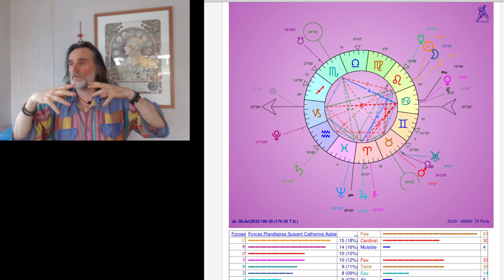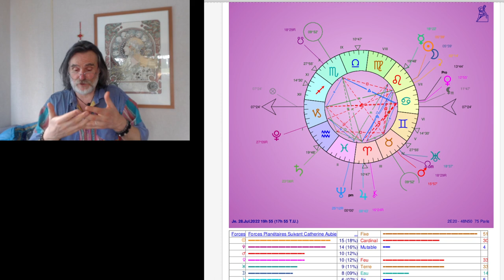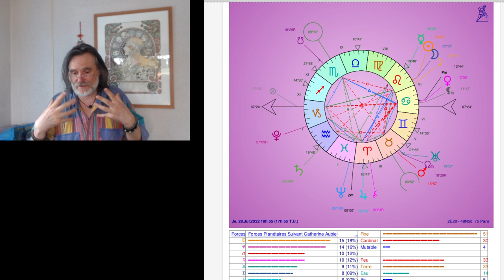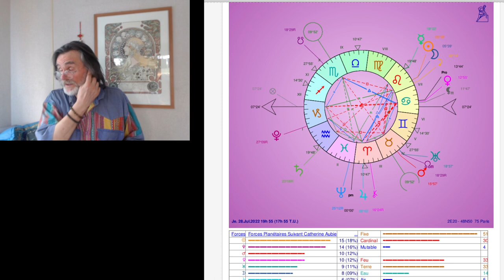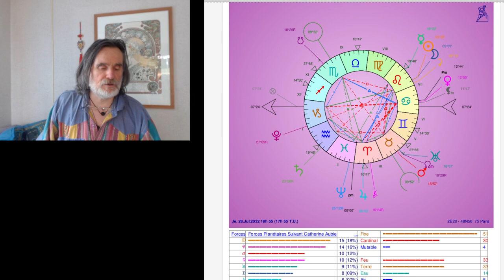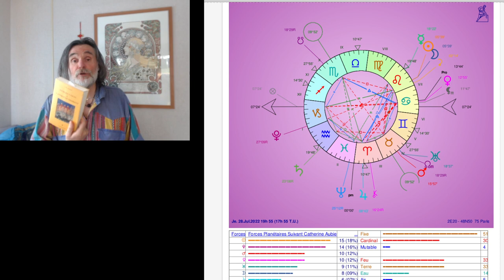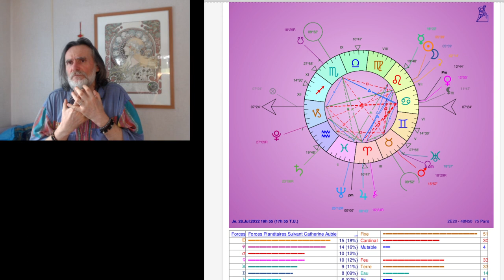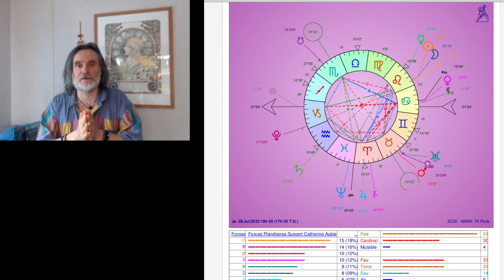Nouvelle Lune en Lion le 28 juillet 2022 à 19h56 : L' éco-crise éclate en août!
Comment, pendant cet été trop destructeur, la méditation peut purifier nos relations et notre cœur de l’égoïsme pour nous redonner la foi et la force d'agir pour une humanité fraternelle et spirinautaire en ce début d'ère du Verseau